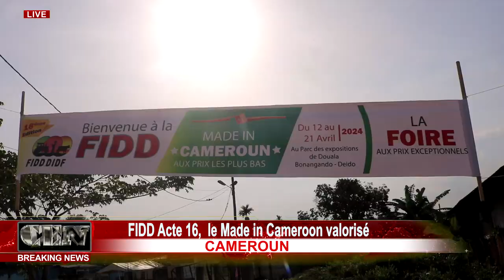CAMEROUN: FIDD Acte 16, le Made in Cameroon valorisé.